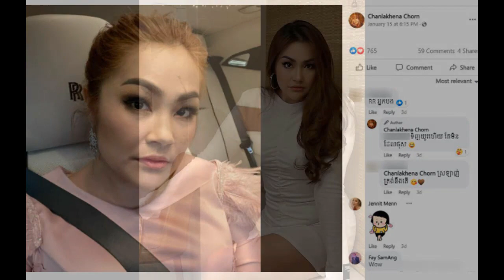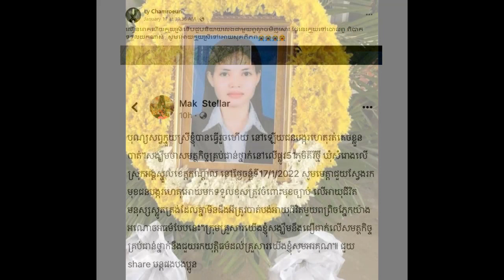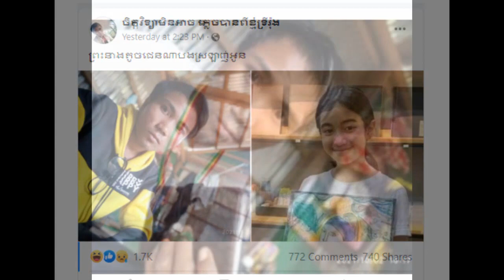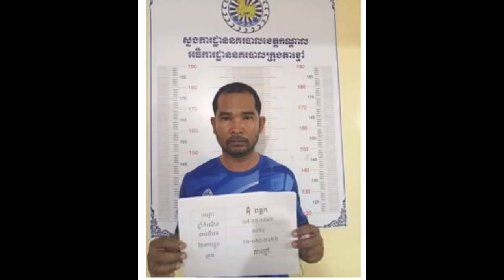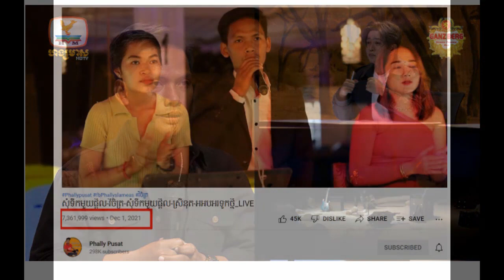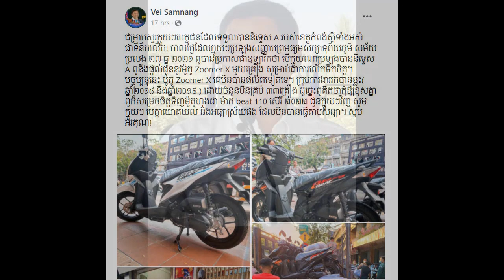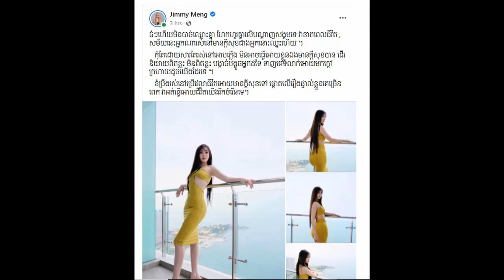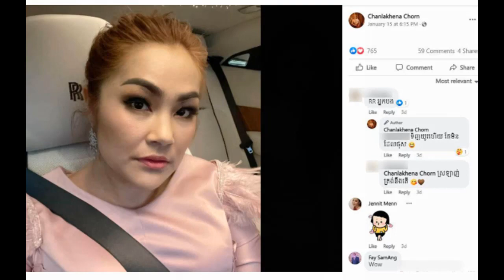Even Uncle Pheng Vannak is also interested Khmer daily News one,